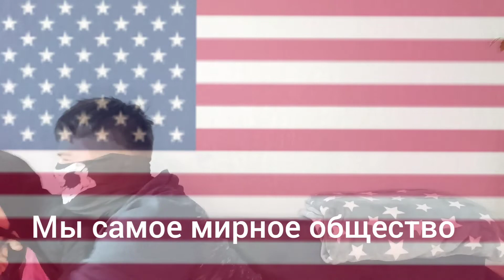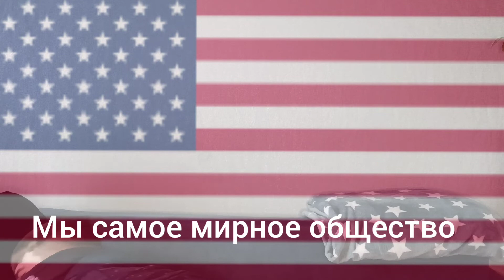Мы самое мирное общество